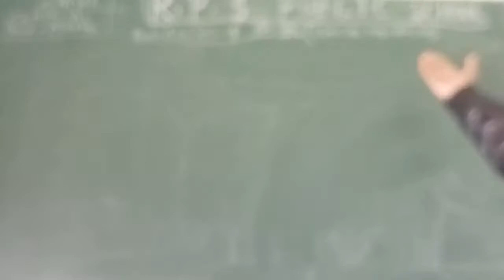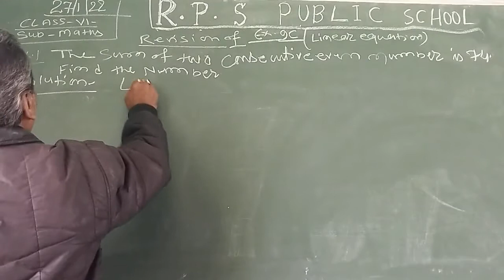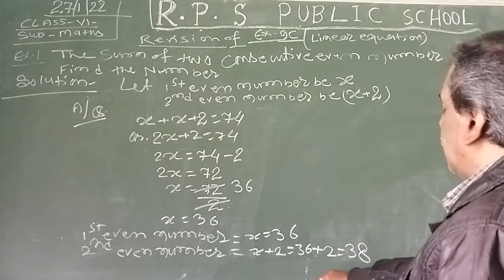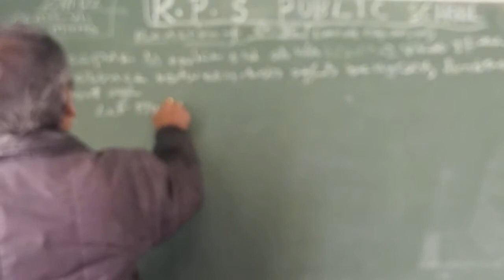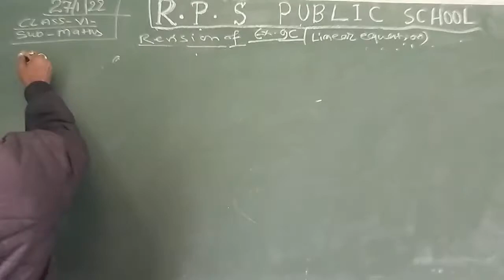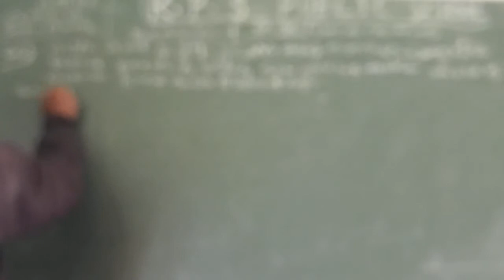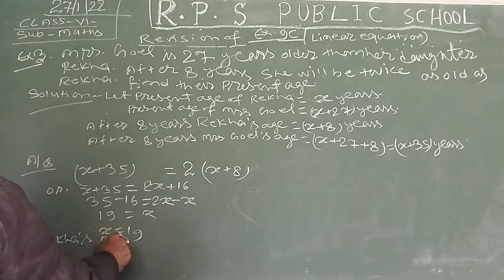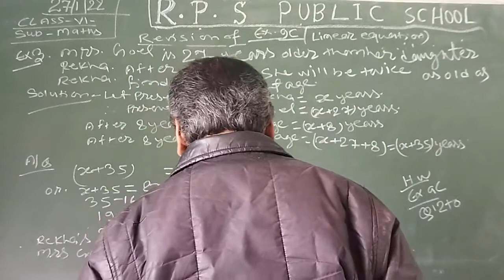DATE - 27 - 01 - 22 - CLASS - 06 - MATHS - REVISION OF EX - 9C